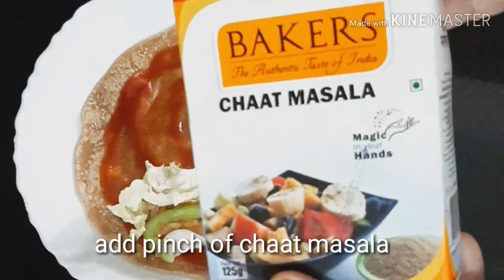Vegetable roll....a tasty potato filled roll for vegetarians🌯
Ingredients:

Cooked chappathi
Tomato ketchup
For filling:
Oil-1tbsp
Garlic chopped-1tsp
Chilli powder-1/2tsp
Garam masala-1/4tsp
Potato cooked and smashed-2
Salt
Coriander leaves
Onion sliced
Capsicum sliced
Lettuce
Chaat masala-1pinch
Potato boiled and smashed-2